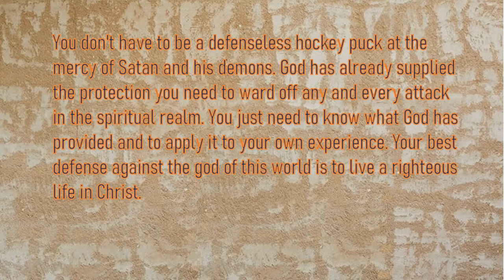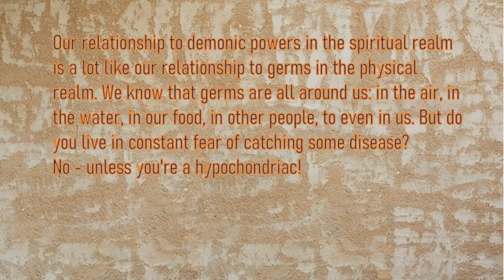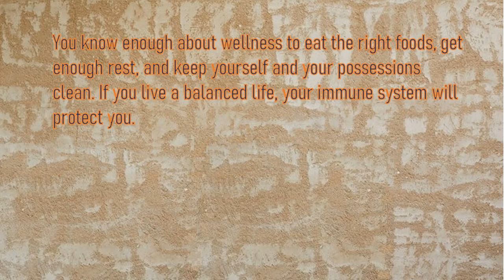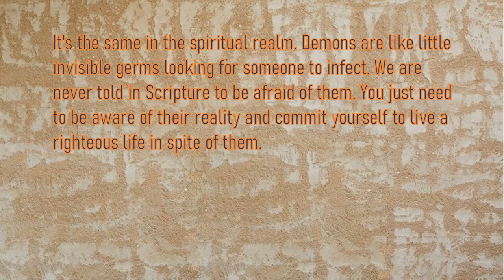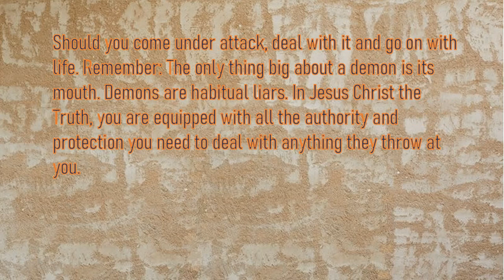Your Best Defense by Dr Neil Anderson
You are from God, little children, and have overcome [evil spirits]; because greater is He who is in you than he who is in the world (1 John 4:4).

When you came to life in Christ, Satan didn't curl up his tail and pull in his fangs. He is committed to foul up your life through his deception to "prove" that Christianity doesn't work, that God's Word isn't true, and that nothing really happened when you were born again.

You don't have to be a defenseless hockey puck at the mercy of Satan and his demons. God has already supplied the protection you need to ward off any and every attack in the spiritual realm. You just need to know what God has provided and to apply it to your own experience. Your best defense against the god of this world is to live a righteous life in Christ.

Some Christians are a little paranoid about evil powers, suspecting that demons lurk around every corner just waiting to possess them. That's an unfounded fear. Our relationship to demonic powers in the spiritual realm is a lot like our relationship to germs in the physical realm. We know that germs are all around us: in the air, in the water, in our food, in other people, to even in us. But do you live in constant fear of catching some disease? No   unless you're a hypochondriac! You know enough about wellness to eat the right foods, get enough rest, and keep yourself and your possessions clean. If you live a balanced life, your immune system will protect you.

It's the same in the spiritual realm. Demons are like little invisible germs looking for someone to infect. We are never told in Scripture to be afraid of them. You just need to be aware of their reality and commit yourself to live a righteous life in spite of them. Should you come under attack, deal with it and go on with life. Remember: The only thing big about a demon is its mouth. Demons are habitual liars. In Jesus Christ the Truth, you are equipped with all the authority and protection you need to deal with anything they throw at you.

Lord, I know that living a righteous life is my pathway to experiencing freedom. I renounce Satan's lies and choose righteousness today.